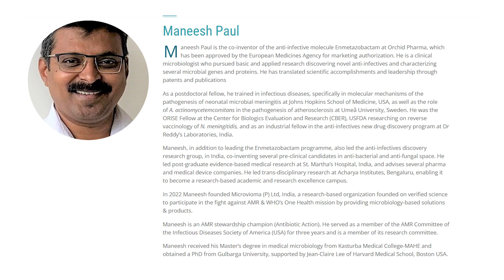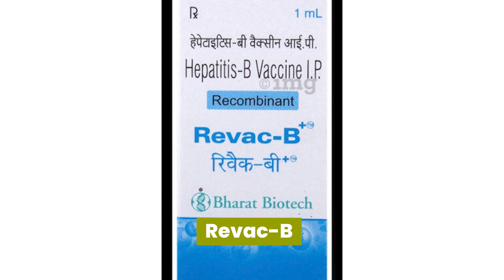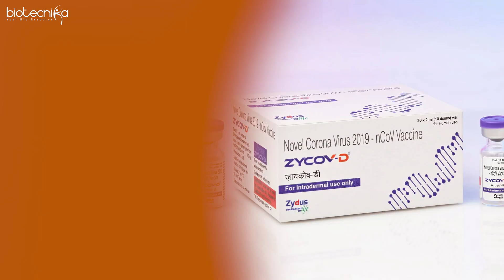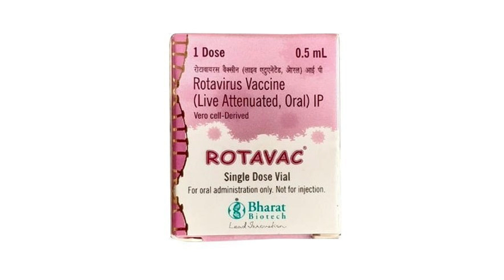Top 10 Unbelievable Biotech Discoveries From India or by Indians!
Dive into the world of biotechnology with our latest video on the "Top 10 Unbelievable Biotech Discoveries From India or by Indians." Discover groundbreaking innovations and cutting-edge research that are shaping the future of science and medicine. From revolutionary cancer treatments to life-saving genetic research, these incredible achievements highlight the brilliance and ingenuity of Indian scientists and researchers. Don't miss out on these amazing stories of innovation and progress.